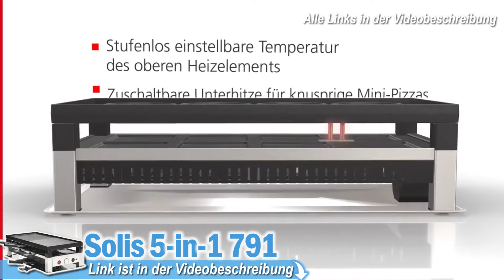TOP 5 RACLETTEGRILLS (8 PERSONEN) 2025 | Die besten 8 Personen Raclettegrills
💥Die besten Raclettegrills 2025 im Vergleich💥

0:00 Intro
0:50 Cusimax Raclettegrill
2:10 KLAMER Raclettegrill
3:54 WMF Raclettegrill
5:18 Solis Raclettegrill
7:00 GIVENEU Raclettegrill

**Kaufratgeber: 8-Personen-Raclettegrills – Perfekt für Gesellige Abende**

Raclettegrills für 8 Personen sind ideal für gesellige Abende mit Familie und Freunden. Sie bieten nicht nur köstliche Mahlzeiten, sondern auch ein einzigartiges kulinarisches Erlebnis, bei dem jeder Gast seine eigenen Kreationen zubereiten kann. In diesem Kaufratgeber erfahren Sie, was 8-Personen-Raclettegrills so besonders macht und worauf Sie beim Kauf achten sollten.

**Merkmale und Vorteile von 8-Personen-Raclettegrills:**

1. **Perfekte Größe für Gruppen:** Diese Grills sind speziell für Gruppen von bis zu 8 Personen konzipiert, was sie ideal für Familienfeiern oder Abende mit Freunden macht.

2. **Vielseitige Kochmöglichkeiten:** Neben dem klassischen Raclette-Käse bieten diese Grills oft eine Grillplatte oder einen Stein zum Grillen von Fleisch, Fisch, Gemüse und mehr.

3. **Individuelles Kocherlebnis:** Jeder Gast kann sein Essen nach eigenen Vorlieben zubereiten, was für eine interaktive und unterhaltsame Mahlzeit sorgt.

4. **Einfache Bedienung und Reinigung:** Moderne Raclettegrills sind benutzerfreundlich und oft mit antihaftbeschichteten Pfännchen und leicht zu reinigenden Oberflächen ausgestattet.

5. **Kompaktes und funktionales Design:** Viele Modelle sind platzsparend konzipiert und bieten dennoch ausreichend Platz für alle Gäste.

**Auswahlkriterien für 8-Personen-Raclettegrills:**

- **Grillfläche und -material:** Achten Sie auf die Größe und das Material der Grillfläche. Steinplatten speichern beispielsweise die Wärme länger, während Metallplatten für schnelles Grillen geeignet sind.

- **Leistung und Temperaturregelung:** Eine ausreichende Leistung und eine einstellbare Temperatur sorgen für optimale Kochergebnisse.

- **Anzahl und Qualität der Pfännchen:** Stellen Sie sicher, dass genügend Pfännchen für alle Gäste vorhanden sind und dass diese von guter Qualität sind.

- **Zusätzliche Funktionen:** Einige Modelle bieten zusätzliche Funktionen wie Warmhaltebereiche oder spezielle Bereiche für Crêpes.

- **Preis-Leistungs-Verhältnis:** Vergleichen Sie Preise und Funktionen, um das beste Modell für Ihr Budget zu finden.

- **Design und Ästhetik:** Wählen Sie ein Design, das zu Ihrem persönlichen Stil und Ihrer Kücheneinrichtung passt.

8-Personen-Raclettegrills sind eine hervorragende Wahl für alle, die gerne in geselliger Runde kochen und essen. Sie bieten nicht nur köstliche Mahlzeiten, sondern auch ein interaktives und unterhaltsames Erlebnis, das jeden Abend zu einem besonderen Anlass macht. Mit dem richtigen Raclettegrill können Sie unvergessliche Momente mit Familie und Freunden schaffen und die Kunst des Raclette-Genusses in Ihr Zuhause bringen.